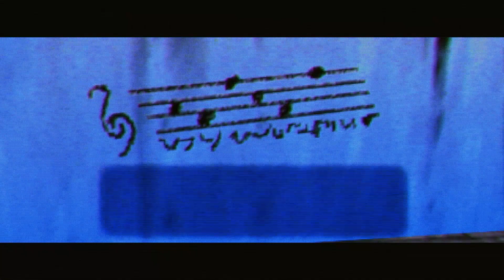VHS\Ocarina of Time N64 Pc Port Hardmode part2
Playing this on Ship of Harkinian Ocarina of time pc port with VHS reshade mod